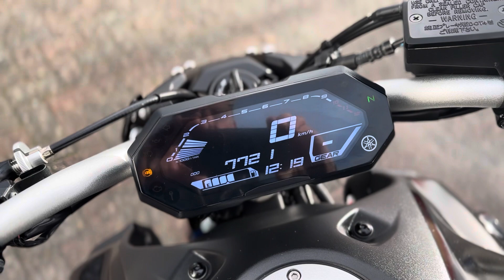YAMAHA MT 07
Strakke Yamaha MT 07 in het matzwart.